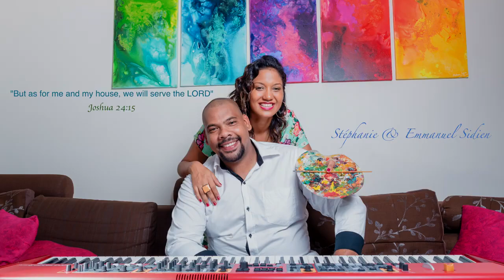SI TU AVAIS LA FOI (Si vels tut i glauba) - Home in Worship avec Vénéssia Ferret)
Lead vocal & acoustic gutiar : Vénéssia Ferret
Shaker & additional tracks : Emmanuel Sidien

Camera operator : Stephanie Sidien

Directed & produced by Emmanuel Sidien @ Musinnovation Studio, Mauritius

Droits d'auteur - Aucun problème détecté

Je remercie Emmanuel Sidien et Vénéssia Ferret pour m'autoriser la diffusion de leur vidéo sur ma chaîne Youtube, pour la gloire de Dieu, la bénédiction de ses enfants, et afin que le monde entende les merveilles de Dieu.
Raynold